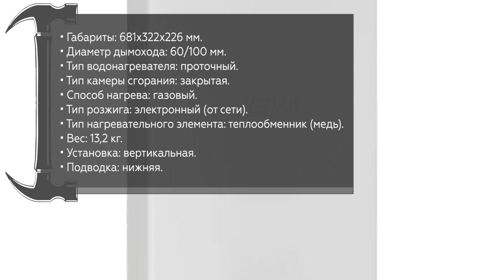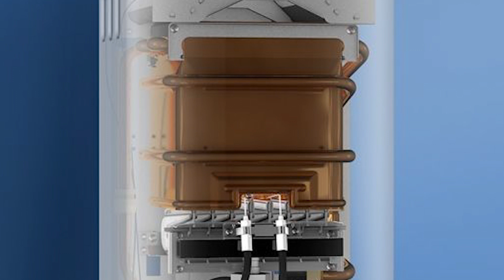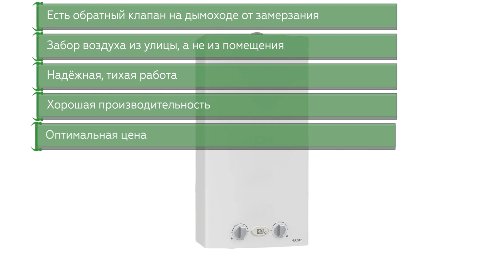Водонагреватель Neva 4510T